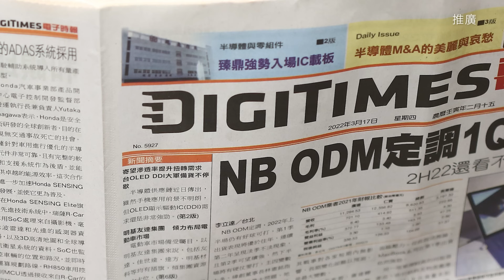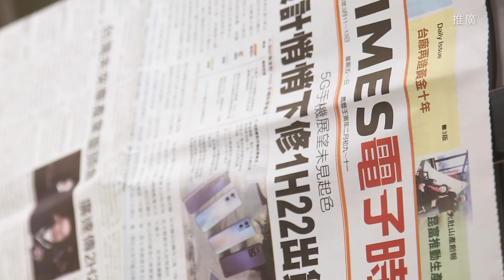How is Singapore's semiconductor industry? - Tech Geopolitics Unveiled S02E07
Singapore had many local semiconductor companies in the 1990s, but eventually, they closed down or were sold, leading to what some Taiwanese media dubbed the "Great Semiconductor Strategic Retreat."
At the end of 2020, the Singaporean government unveiled the "Research, Innovation, and Enterprise 2025 Plan," establishing the "National Research Foundation (NRF)" with renewed ambitions for the semiconductor industry. Could these initiatives potentially propel Singapore into becoming the world's seventh-largest semiconductor industry player and, in turn, challenge China, which currently holds the sixth position?